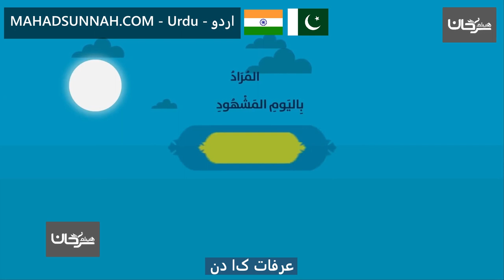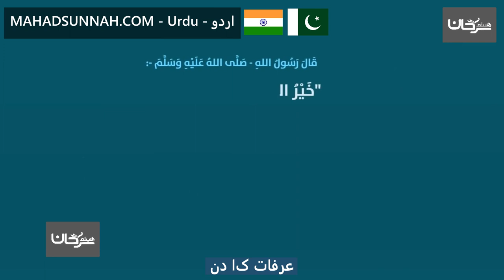عرفات کا دن يوم عرفة